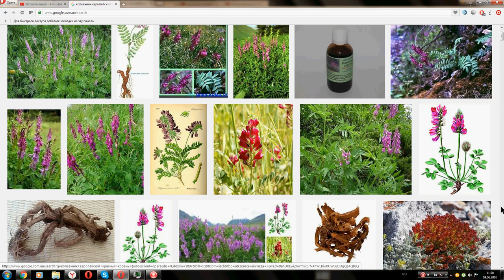Копеечник европейский (red root)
Информация предоставлена исключительно в ознакомительных целях и не является руководством для самолечения. Перед применением препарата необходимо проконсультироваться со специалистом и ознакомиться с инструкцией утвержденной производителем.